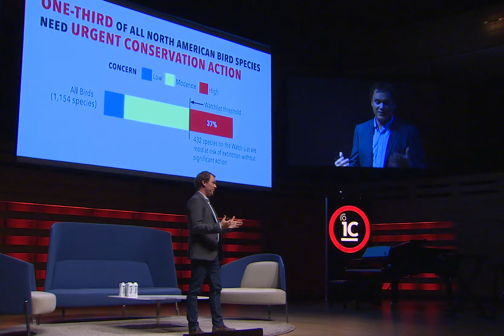Jody Allair - The Grey Jay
In November 2016, the election results shocked a nation. Canada’s new national bird was not the loon, not the Canada goose, but... the Grey Jay? Jody Allair, a biologist for Bird Studies Canada, helps us get acquainted.

Jody Allair is an avid birder and naturalist who enjoys sharing his enthusiasm for the natural world. Jody has been birding and banding since his teens, when he began volunteering at the Long Point Bird Observatory. As a biologist and science educator for Bird Studies Canada (BSC) since 2006, Jody conducts various educational and outreach activities in addition to his research and fieldwork. He coordinates BSC’s Bird Science and Environmental Education Program, and the Southern Ontario Forest Birds at Risk Program. Jody enjoys exploring the outdoors, traveling, and leading birding trips with Eagle-Eye Tours.